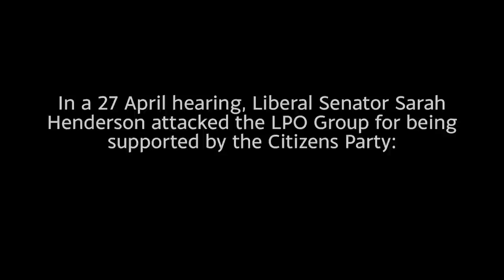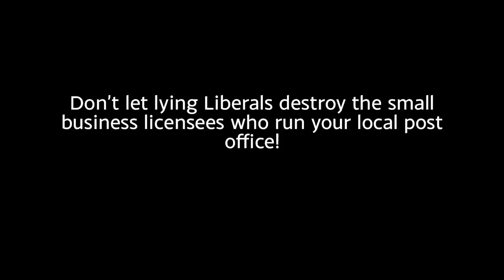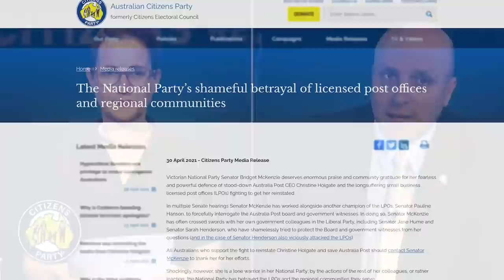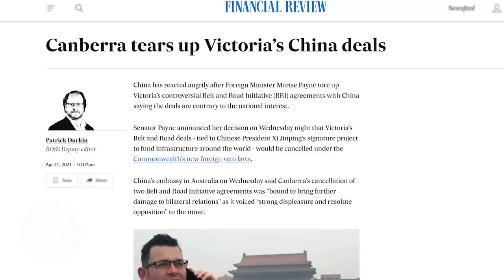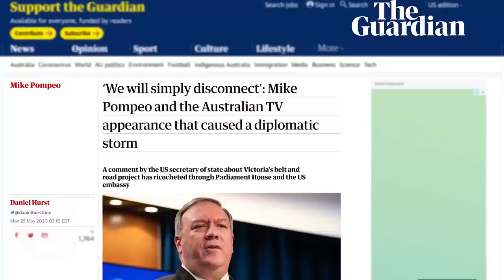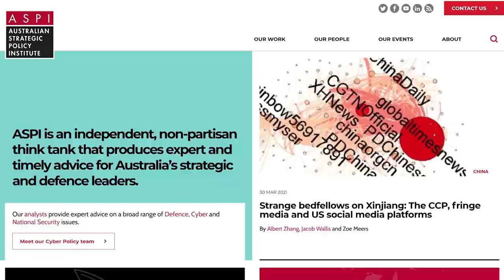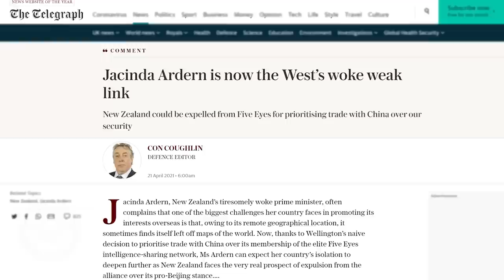CITIZENS REPORT 30 Apr 2021 - Liberal Liars under fire! / Why Scott Morrison loves The Belt & Road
1. Liberal Liars under fire in Australia Post hearing!
2. Why Scott Morrison loves China's Belt and Road

Call all National Party MPs and Senators and demand they fight for Christine Holgate and the LPOs:

Call Liberal Senator Sarah Henderson to express your outrage at the way, on behalf of Scott Morrison, she bullied and belittled the LPO Group to undermine its support for Christine Holgate.